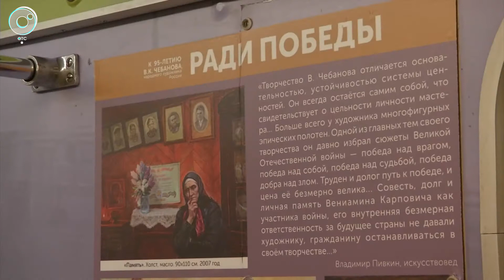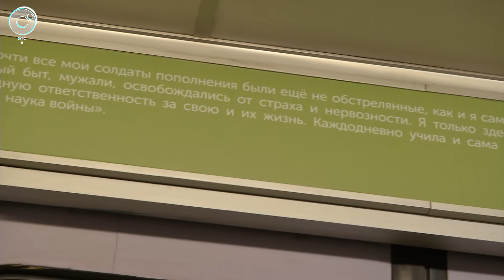Вагон-музей художника Вениамина Чебанова запустили в метро Новосибирска